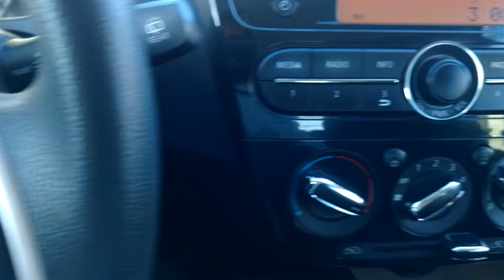2017 Mitsubishi Mirage ES LIKE NEW for sale in Edmonton - Car walk through!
Looking for reliable, fuel efficient transportation that comes with complete peace of mind when you buy?

We've got many of these to choose from! Check out this great Red 2017 Mitsubishi Mirage ES...

ES CVT Trim
47,178 Kilometers
Automatic Transmission

comes featuring seating for up to 5 passengers, excellent fuel economy, tasteful power options and best of all the balance of manufacturer warranty is in place to give you complete peace of mind when you purchase at YOUR CHOICE of either a great price or low low payments!

Amenities Include: Factory warranty, they come in almost any color, hands free, power locks, power mirrors, power windows, excellent fuel economy, AM/FM/AUX/Bluetooth stereo, and so much more!!

Available at:
Car Corner Edmonton
(Corner of 101 St & 111 Ave,)